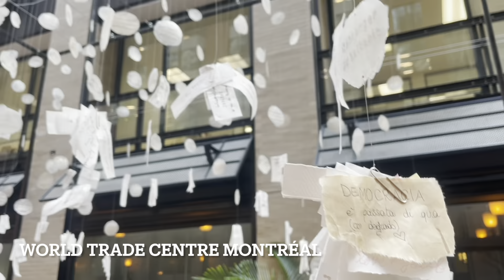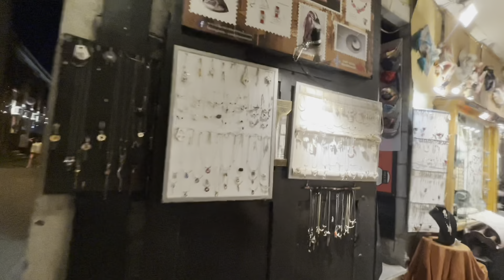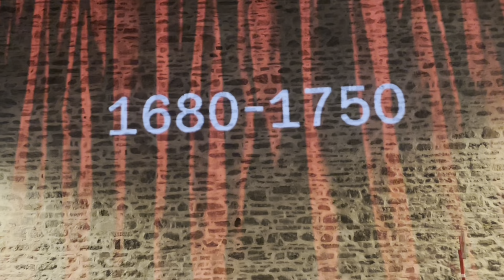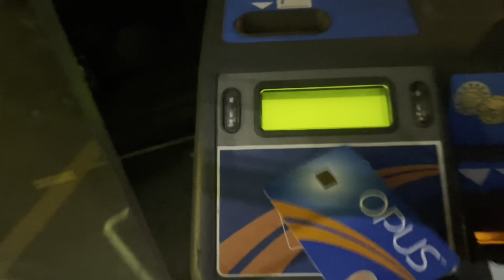merci beaucoup Montreal! travel vlog of the extraordinary experience of France in Canada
Halo teman teman aku akan kasih penjelasan di video ke empat/ yang terakhir ini bagaimana kalian bisa jalan jalan di Montreal dengan maksimal menurut dari pengalaman pribadi aku. Please tonton dari awal part 1 sampai 4 supaya dapat info yang paling jelas dan lengkap, lokasi dan nama tempat ada di setiap video.

Untuk dapat info ter update bisa klik link di atas, ini adalah link resmi dari pemerintah kota Montreal sebagai panduan travelling di Montreal. Disini selalu banyak event dan tempat baru jadi wajib check sebelum kalian pergi.

Aku menghabiskan kurang lebih 10 hari di provinsi ini dan aku bisa bilang Montreal itu kota yang aku paling suka. Kalian ga perlu bisa bahasa Prancis disini, Inggris aja cukup. Kalian akan lihat banyak sekali orang muda dan international students disini. Selalu bertanya kalau kalian ragu ya!

Aku saranin lagi untuk dapat Opus Card untuk jalan kemanapun naik kereta dan bus. Karna kartu ini unlimited untuk 1 minggu, kalian jadi ga khawatir tentang biayanya dan jadwal nya selalu on time. Ga perlu naik City Tour bus karena bus di Montreal bisa bawa kalian lihat lihat kota dengan harga jauh lebih murah. Wajib download Google Maps atau aplikasi Transit untuk panduan kalian.

Karna transportasi disini sangat bagus, terutama kereta bawah tanahnya, aku rekomendasi kalian untuk cari hotel/ Airbnb yg dekat dengan stasiun kereta. Aku jamin itu akan mempermudah kalian nantinya karena semua line terhubung. Gausa cari yg bagus karna ujung ujungnya kalian akan menghabiskan waktu di luar terus untuk explore.

Pakai sepatu yang nyaman apalagi di luar negeri yang banyak jalan. Juga yang bikin rancangan jalan” bisa kasih jeda antar satu lokasi dengan lokasi lain supaya bisa enjoy untuk mengunjungi spot tempat yang ga kalian sangka ada. Karena waktu aku jalan aku ketemu banyak banget spot jalanan kecil yang lucu lucu, ada toko dan ada mural atau lukisan juga jadi kalian bisa lebih in joy jalannya nggak keburu buru.

Untuk tempat tempat di Montreal seperti museum rata rata tutup lumayan cepat sekitar jam 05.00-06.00 sore tergantung hari. Kalau weekend pasti mereka tutup lebih lama tapi cek lagi website masing-masing-masing. Untuk restoran dan bar banyak yang buka sampai 12.00 malam. FYI aja, bagi kalian ya emang berencana untuk beli minuman berakoh*l aku saranin beli sebelum 10.00 karena di sini ada curfew di mana di atas 10.00 atau 11 itu kalian nggak bisa beli minuman beralkohol lagi di supermarket.

Montreal ini kota yang lumayan besar jadi kalian nggak akan bosan untuk jalan kemanapun. Aku aja ke beberapa tempat yang sama itu nggak pernah merasa bosan karena memang sebesar dan seunik itu, suasananya itu pasti berbeda siang dan malam semakin malam di Montreal ini semakin ramai terutama daerah Saint Laurent Boulevard dan Old Montreal.

Ditunggu Travel Vlog aku selanjutnya ya karna next aku ga jalan di Canada lagi tapi aku ke luar negeri! Tempat yang mungkin ga pernah bisa aku kunjungi kalau aku di Indonesia, ditunggu tayangnya bulan Maret!